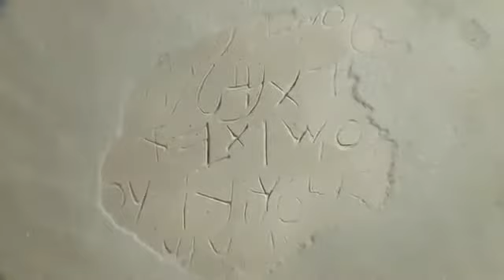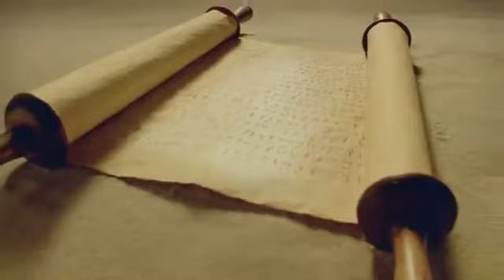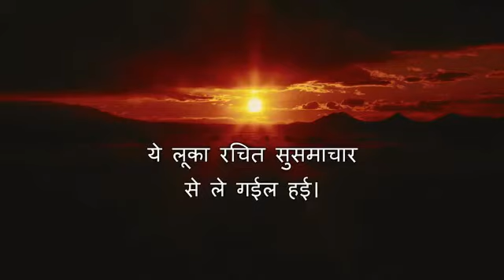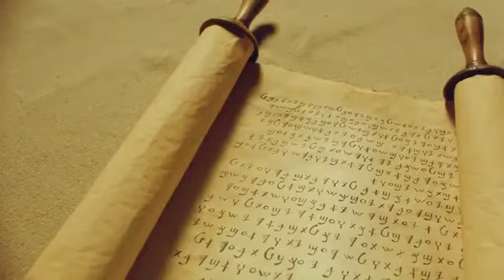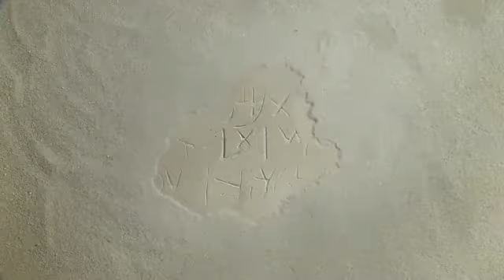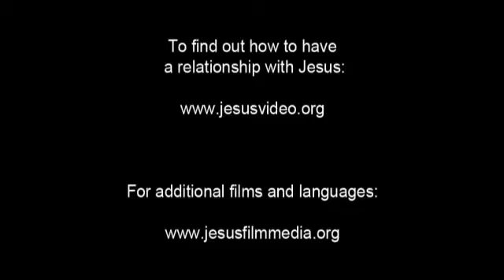The Jesus Film : Vajjika - Bajjika Language ( INDIA )